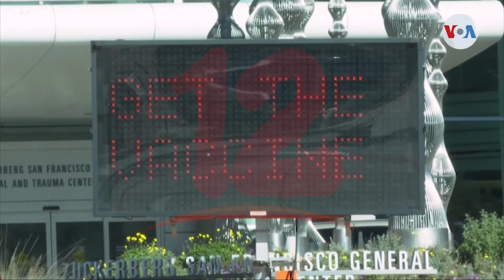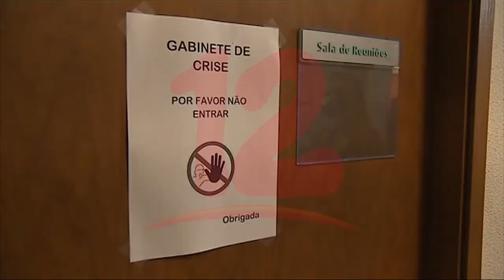Se cumplen dos años desde que la OMS declaró al Covid-19 como pandemia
Internacionales Se cumplen dos años desde que la OMS declaró al Covid-19 como pandemia.